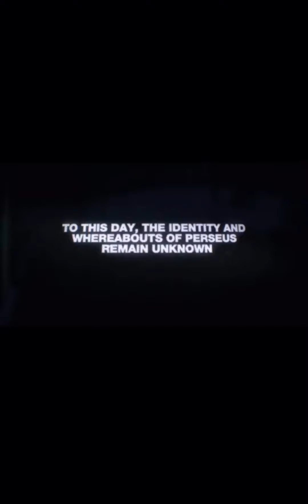Call of Duty Cold War: Leaked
Leaked Promotion for Call of Duty Cold War